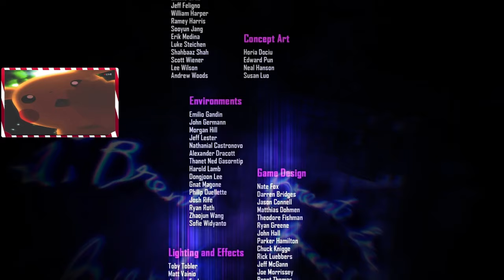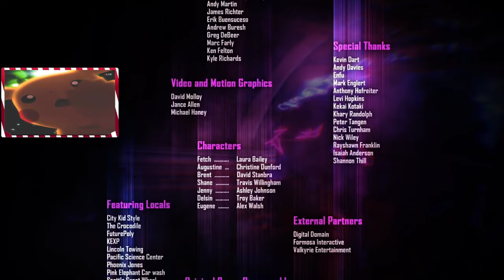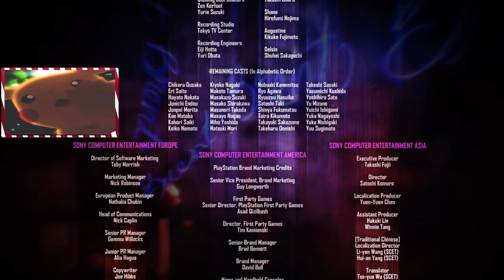inFamous: First Light💡 Gameplay w/ Ending (PS4) - NOZEBLEEDTV1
Some old gameplay of inFamous First Light I dug up from my twitch stream, think it's all from Nov. 2020🤘

Locked up in a prison for super powered humans, Fetch is forced to relive tragedies from her past. Unravel her dark secret in Seattle while battling to escape snowy Curdon Cay and seek vengeance for those who wronged her.

And follow me elsewhere too!